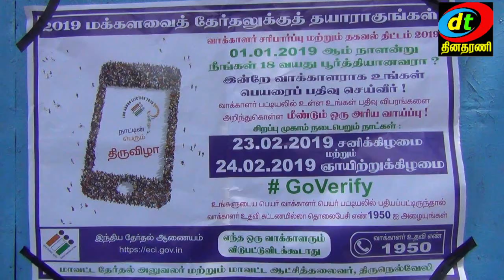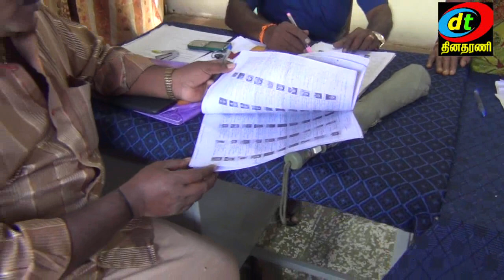VOTER LIST VERIFICATRION DMDK ANANDAMANI BITE